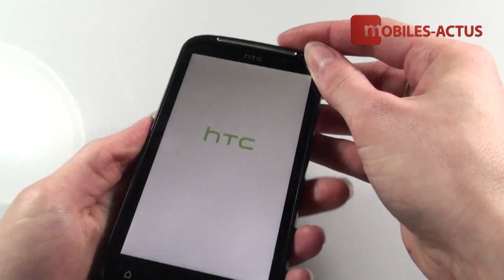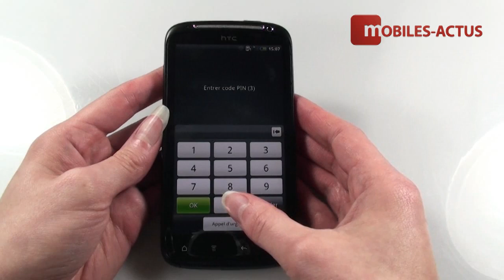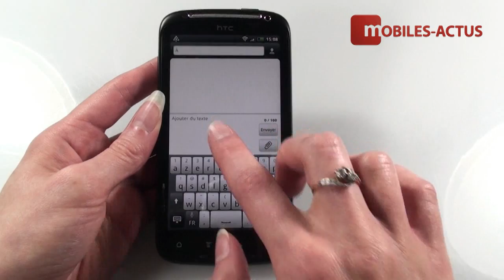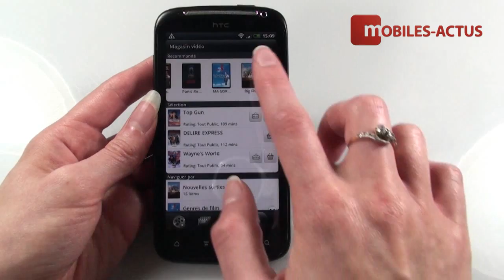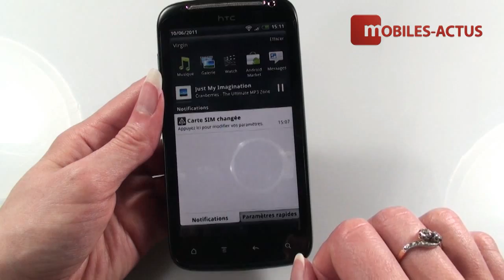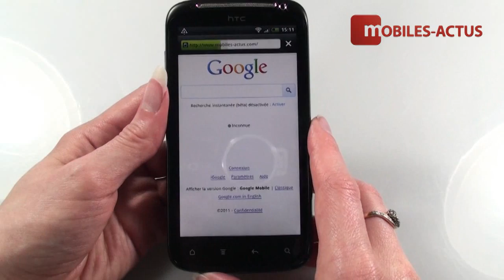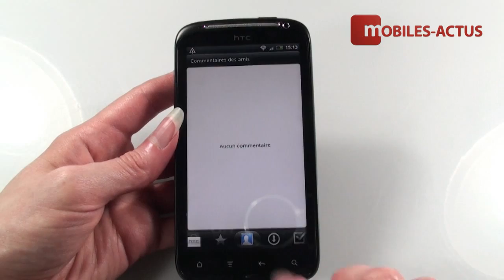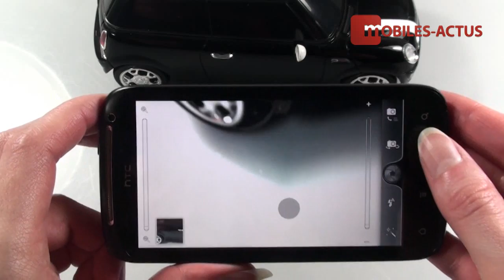HTC Sensation - Test, démonstration, prise en main